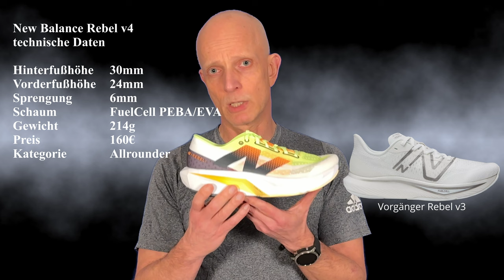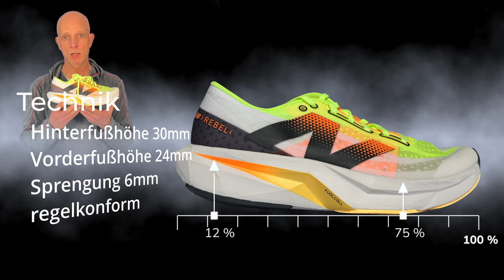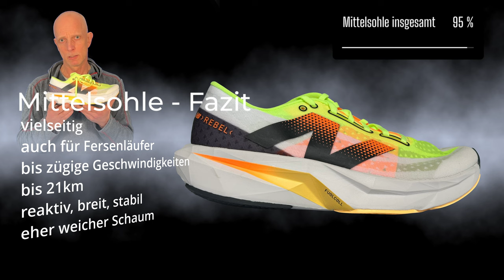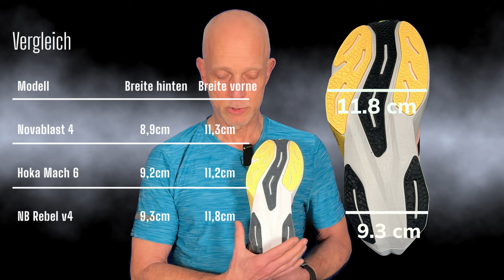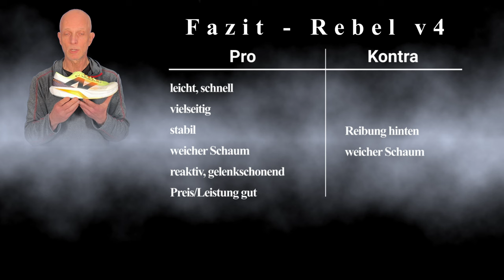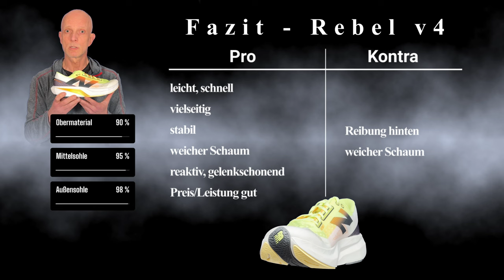New Balance Rebel v4 - ER IST ES SICH WERT - Laufschuhe Test Review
Laufschuhe Test Review. Der New Balance FuelCell Rebel v4 ist die ist als Allrounder mittlerweile in der 4. Auflage raus. Sein Vorgänger der New Balance Rebel v3 war bereits sehr beliebt und wir sind alle sehr gespannt.

00:00 Beginn
00:18 Einleitung+techn. Daten
01:57 Bilder 1
02:09 Obermaterial
05:23 Bilder 2
05:35 Mittelsohle
05:51 Mittelsohle-Technik
06:10 Mittelsohle-Schaum
06:50 Mittelsohle-Abrollen
07:18 Mittelsohle-Fazit
07:50 Bilder 3
08:01 Aussensohle
09:14 Bilder 4
09:30 Fazit
10:41 Abspann